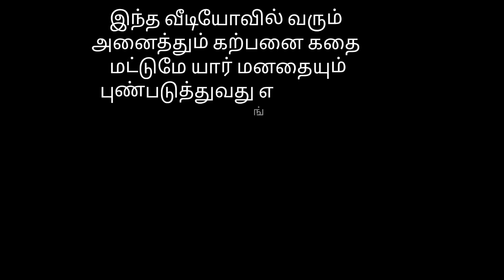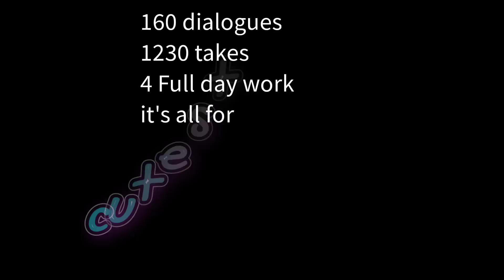கோர்ட் அலப்பறைகள் 😂😂 law courts ultimate comedy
உங்களைசிரிக்க வைக்க எங்களால் முடிந்த ஒரு சிறிய முயற்சி நிறைகுறைகள் இருந்தால் குறிப்பிடுங்கள் அது எங்கள் பாதையை மேலும் சிறப்பாக்க உதவும் 🤗🙏